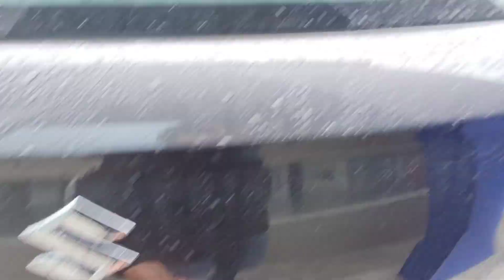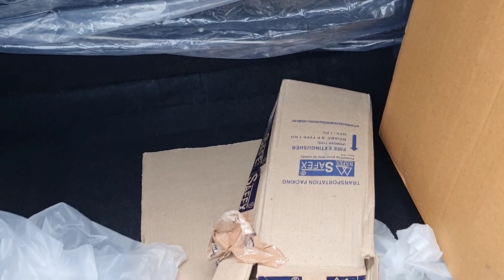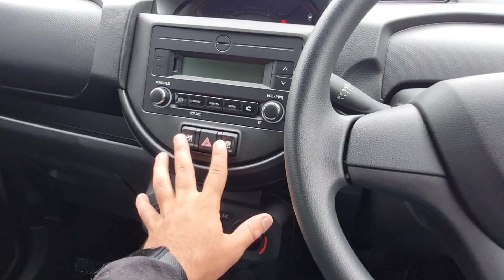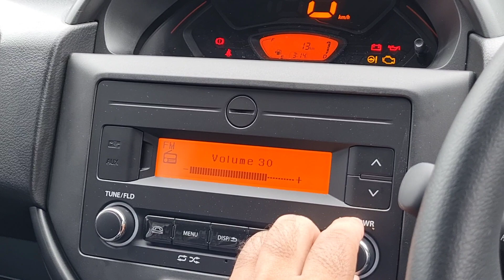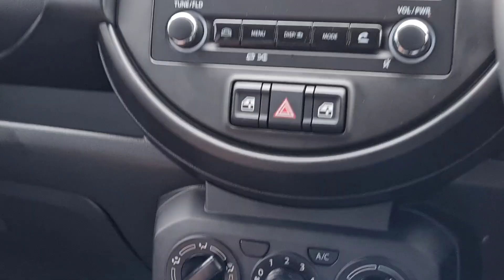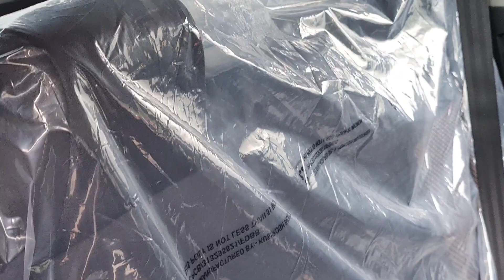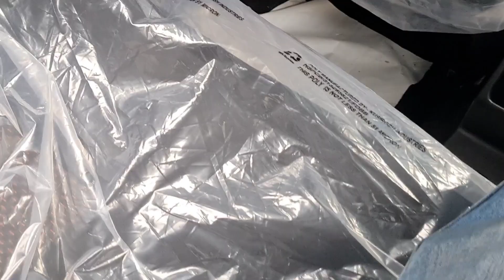जबरदस्त Mileage के साथ Maruti Suzuki की "SUV" @4.25 lakhs 🤩..2022 Spresso Vxi Amt Review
In This Video :
जबरदस्त Mileage के साथ Maruti Suzuki ki Suv @4.25 lakhs 🤩..2022 Spresso Vxi Amt Review
The Maruti S-Presso has been launched with more features and an updated engine.

Maruti S-Presso Price: The S-Presso is priced between Rs 4.25 lakh and Rs 5.99 lakh (ex-showroom Delhi).

Maruti S-Presso Variants: It can be had in four trims: Std, LXi, VXi(O), and VXi+(O). The LXi and VXi trims are likely to get an optional CNG kit like before.

Maruti S-Presso Engine and Transmission: Maruti has equipped the S-Presso with a 1-litre petrol engine (68PS/90Nm), paired with a standard 5-speed manual and an optional 5-speed AMT. The claimed mileage figures are as follows:

Petrol MT- 24.12kmpl (Std, LXi)
Petrol MT- 24.76kmpl (VXi and VXi+)
Petrol AMT- 25.30kmpl [VXi(O) and VXi+(O)]
Maruti S-Presso Features: The S-Presso’s features list consists of a 7-inch touchscreen infotainment system with Apple CarPlay and Android Auto, a digital instrument cluster, front power windows, and keyless entry.

Maruti S-Presso Safety: Standard safety features include dual airbags, rear parking sensors, speed alert, ABS with EBD, and front seatbelt reminder.

Maruti S-Presso Rivals: The Renault Kwid is its immediate rival. Considering its price, it can also be regarded as an alternative to the Maruti Wagon R.